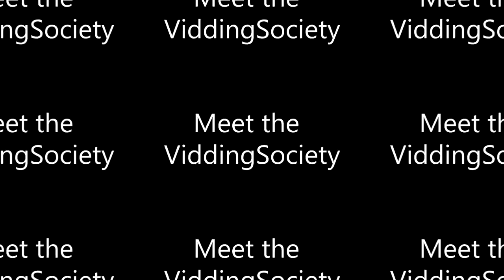❥ ViddingSociety - Meet the members!